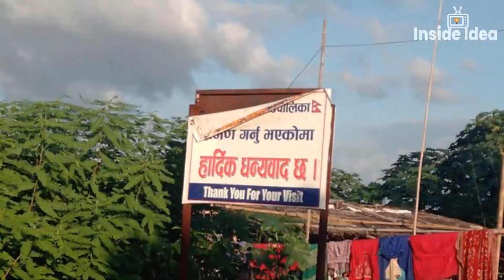যেখানে গ্রামের মাঝখানে সীমান্ত রাস্তা | India-Nepal Border Village | ভারত-নেপালের অদ্ভুত এক গ্রাম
পৃথিবীতে এমন এমন অনেক দেশই আছে যেখানে একটি গ্রাম দুটি দেশে ভাগ হয়ে গিয়েছে। উত্তর কোরিয়া ও দক্ষিণ কোরিয়াতে পানমুনজাম নামে গ্রাম রয়েছে যা এই দুটি দেশে অবস্থিত। তবে ভারতীয় উপমহাদেশেই এমন বেশ কয়েকটি গ্রাম রয়েছে যা দুটি দেশের আন্তর্জাতিক সীমান্ত।